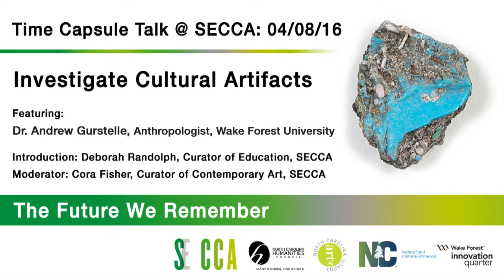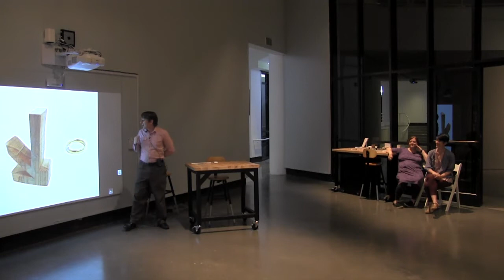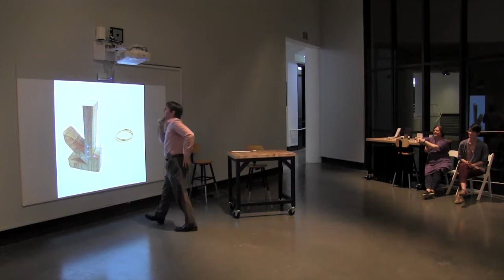Time Capsule Talk @ SECCA: Investigate Cultural Artifacts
Imagine the future  with anthropologist Dr. Andrew Gurstelle.

Andrew W. Gurstelle, PhD is Academic Director of the Museum of Anthropology at Wake Forest University. Related to archaeology, Dr. Gurstelle maintains a research interest in the historical arts of West and Central Africa—the sculptures, masks, musical instruments, metal castings, and beadwork exported from Africa in the 19th and 20th centuries.

About the Time Capsule Talks @ SECCA:
Exhibiting artists from SECCA’s current exhibition, The Future We Remember, have contributed objects to a time capsule as a way to address the future. Talks invited leaders in the fields of anthropology, astronomy, archaeology, biology, and poetry to re-imagine the future with the audience using the time capsule artifacts. Each program took place in SECCA’s interactive education space, The Overlook Gallery.